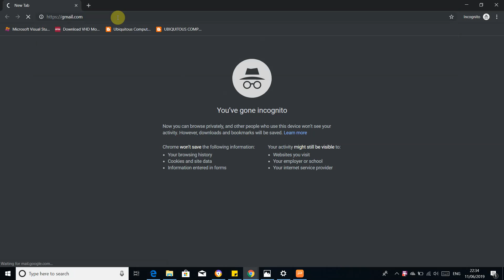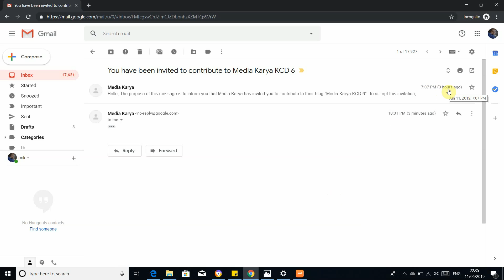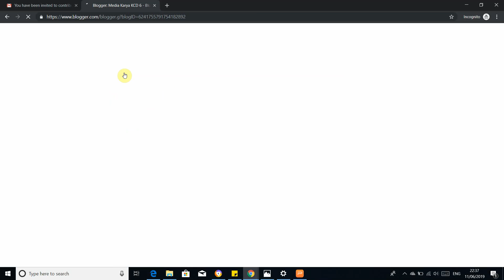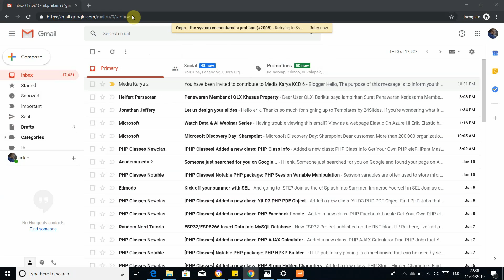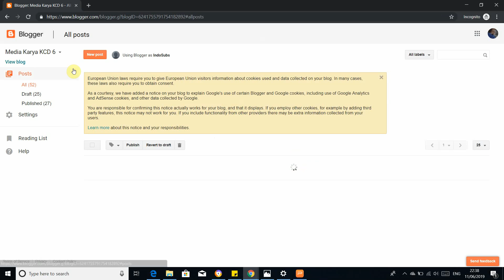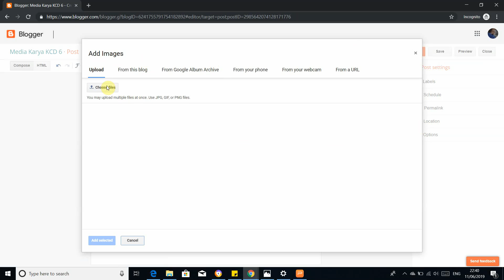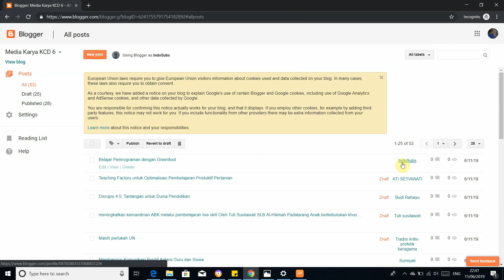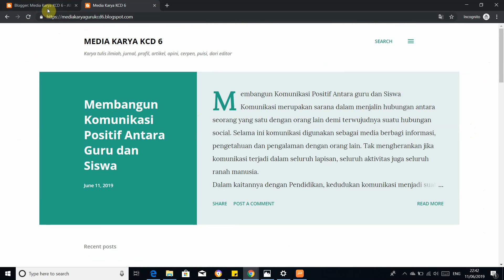Pertama kali diinvite author Blogger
Langkah menerima undangan menjadi author di blogger dan posting artikel